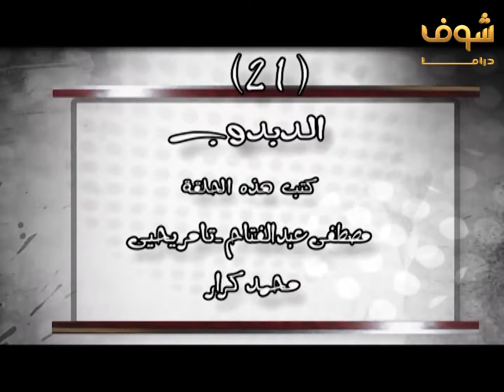مسلسل راجل وست ستات الحلقة 21 - أشرف عبدالباقي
مسلسل راجل وست ستات الحلقة 21
راجل وست ستات الحلقة 21
راجل وست ستات 21
مسلسل راجل وست ستات  21

أشرف عبدالباقي
لقاء الخميسي
سامح حسين
مها أبو عوف
منة عرفة
إنتصار